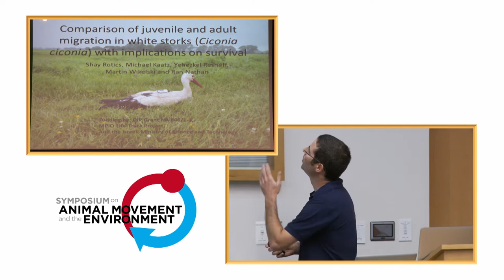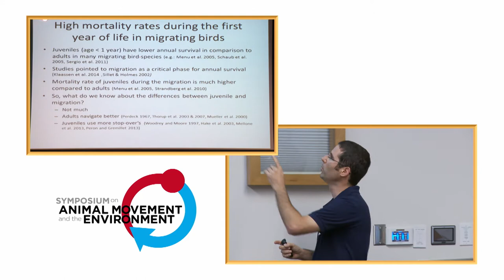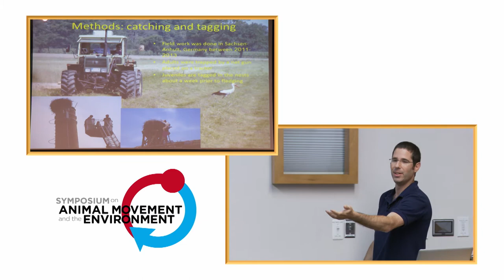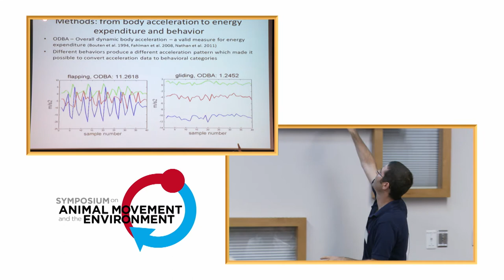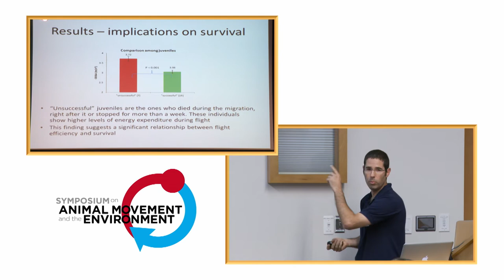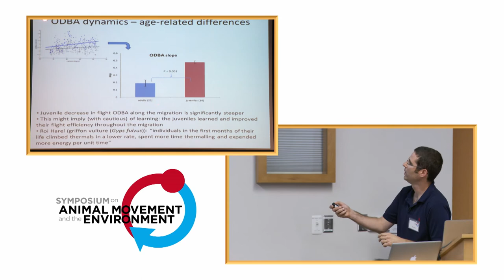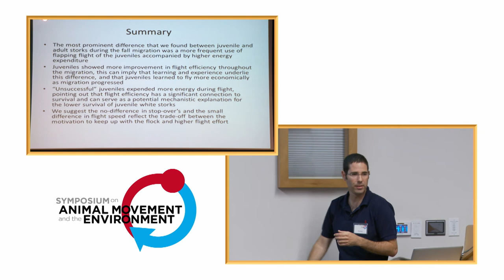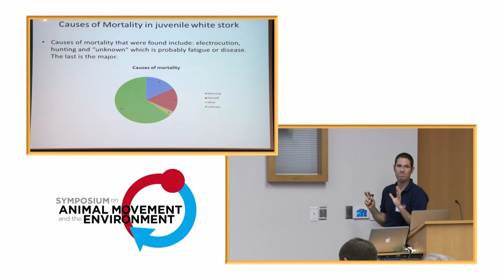AMoveE 2014: Shay Rotics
This talk was presented by Shay Rotics on 5 May 2014 as part of the Symposium on Animal Movement and the Environment, held at the North Carolina Museum of Natural Sciences in Raleigh.

Rotics S, Kaatz M, Resheff Y, Wikelski M, Nathan R, 2014, "Comparison of juvenile and adult migration in white storks (Ciconia ciconia) with implications on survival"

Abstract: Mortality of juveniles during their early life period is a common phenomenon in nature. High rates of juvenile mortality during the first year of life were documented in avian migratory species, where the migration time is considered a critical phase. In white storks, the annual survival rates of adults are about four times higher than those of juveniles. The objectives of this work were to compare the fall migration of juvenile storks migrating for the first time of their lives with experienced adult migrants in order to elucidate the effect of age on the migration patterns and to conclude about the causes of the lower survival rates of juveniles.

The study took place in the state of Sachsen-Anhult, Germany from 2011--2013. Sixty-two adults and 64 juvenile storks were fitted with solar GPS transmitters (E-OBS GMBH, Munich, Germany). The transmitter acquires high resolution GPS and body acceleration data in 5 minutes intervals. The body acceleration data was reliably translated to behavioral categories using field observations as a calibration and a machine learning algorithm (support vector machine). Body acceleration was also used as a measure of energy expenditure by calculating overall dynamic body acceleration (ODBA).

We examined the eastern flyway of the fall migration of the storks from Europe to Africa and found that juvenile storks had higher rates of ODBA during flight than adults. This pattern resulted from a more frequent use of flapping flight by the juveniles as compared to the adults, which showed that juveniles fly less efficiently. On the ground, ODBA values or the extent of foraging behavior didn't differ between the age classes. We suggest that the juvenile storks experience a more negative energy balance during the migration as they expend more energy in flight and do not compensate for this by increased foraging on the ground. We compared "weak" juveniles (who died or stopped during the migration) versus "normal" juveniles (who successfully completed the migration) and found that the weak ones spent more energy during flight. This finding illustrates a significant relation between the flight efficiency and survival. As the progress south along the migration, the average flight effort of the storks is decreasing, probably due to enhanced climatic conditions with higher thermal kinetic energy (TKE). However this decrease is stronger for the juvenile storks and it can imply learning and improvement of flight skills throughout the migration. For soaring, gliding birds, like white storks, learning to fly efficiently by utilizing atmospheric assistance is most likely crucial for saving energy during long distance migration. Juveniles fly less efficiently, probably because of less flight experience, and we suggest that this is one of the causes for their lower survival.